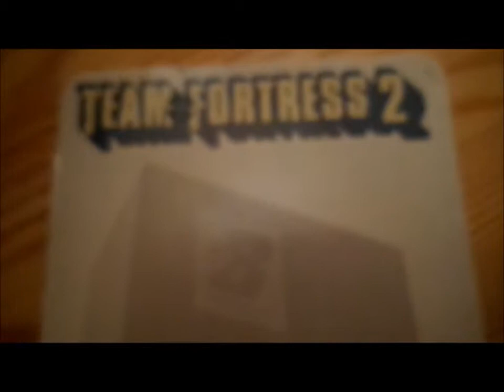DubbelBass REVIEWS: Unboxing a TF2 BLU Soldier NECA Action Figure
Another Unboxing Video about the TF2 BLU Soldier Action Figure by NECA. ENJOY!!!